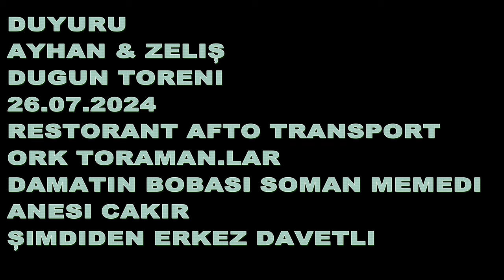DUYURU AYHAN & ZELIȘ 2024 4K HASKOVO